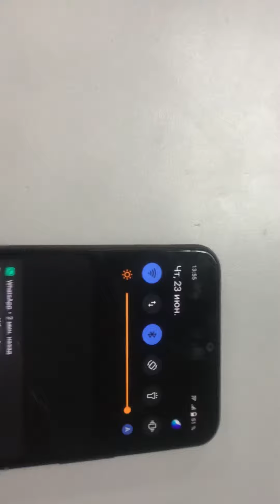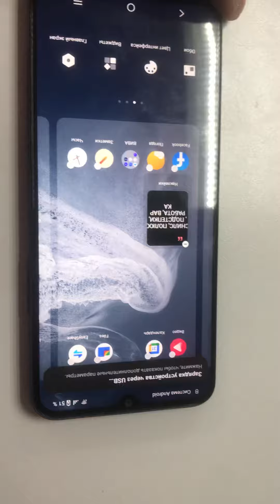23 июня 2022 г.